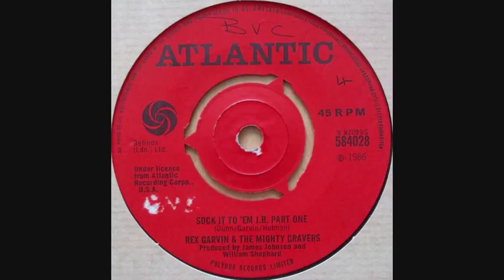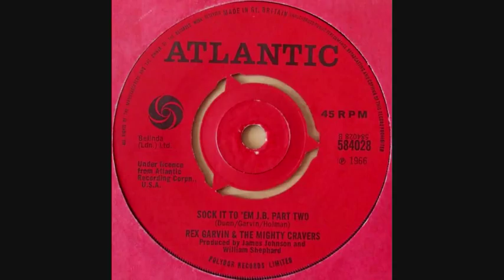Rex Garvin & The Might Cravers - Sock It To 'Em J.B. - Parts 1&2 (Atlantic Records)